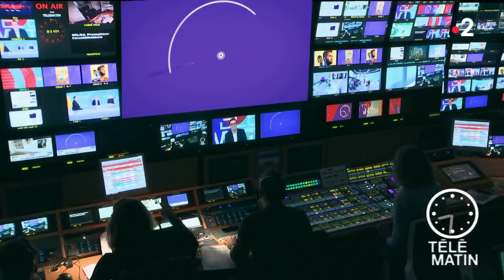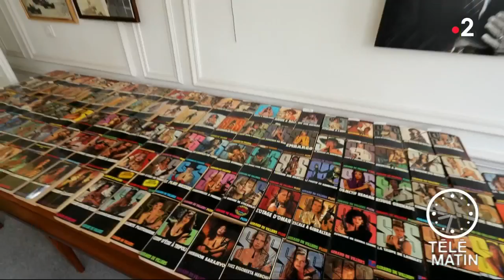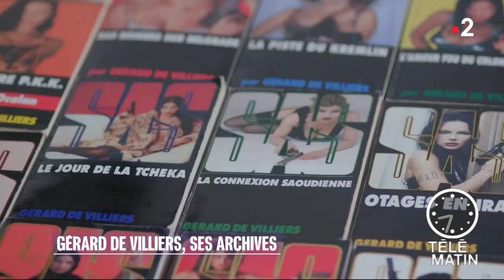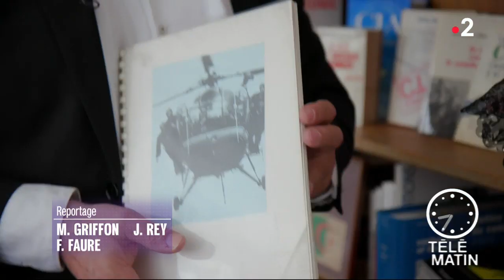Antiquités - Gérard Devilliers, ses archives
Chroniqueuse : Mélanie Griffon

C'est un ensemble des épreuves tapuscrites originales annotées et corrigées de l'essentiel des romans de la saga « SAS ».
Le bureau ainsi que la lampe de travail et la machine à tapuscrire du maitre Gérard Devilliers ont été conservés et seront proposés lors de la vente.
Également dans cette vacation exceptionnelle : la bibliothèque de l'écrivain,centrée sur la géopolitique, l'espionnage et la littérature érotique. D'autres objets complètent le lot.